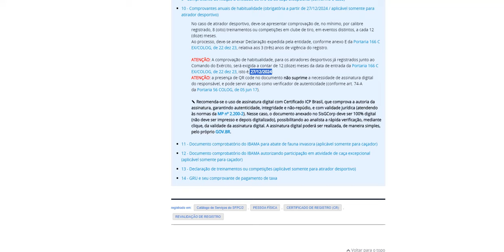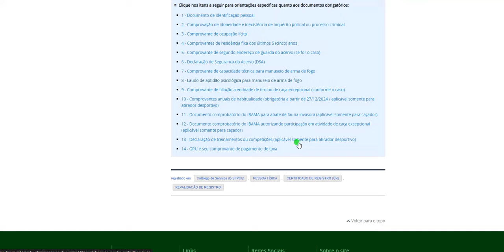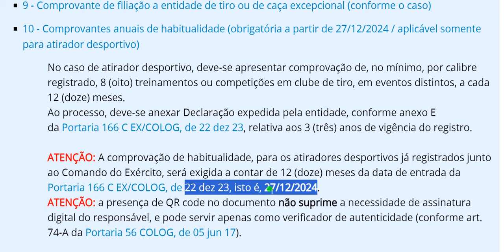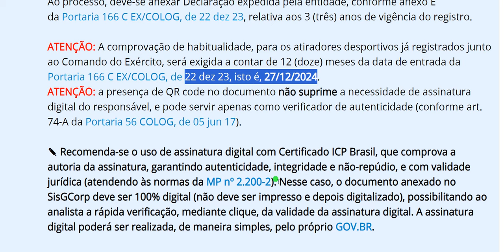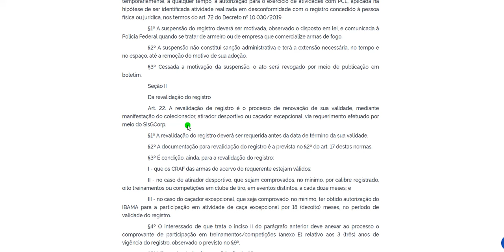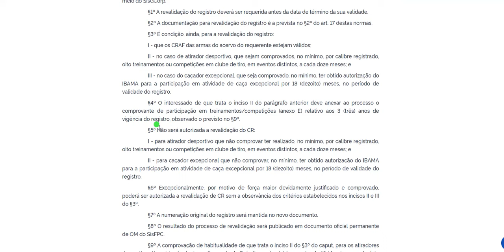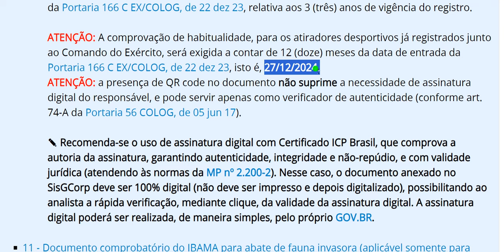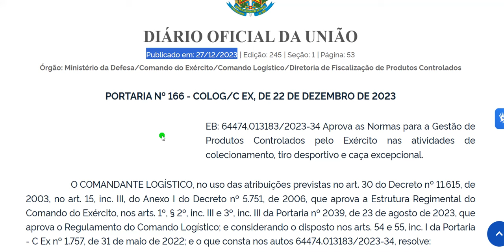ORIGEM DA DATA DE EXIGENCIA DA HABITUALIDADE DE 12 MESES PARA RENOVAÇÃO DO CR - 8 HABITUALIDADES ANO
COLEÇÃO DE CAMISETAS DO CANAL (@GUNSNSHOT)

Parceiros:

Taubatexas Gun Club @taubatexas_gunclub
GCOLDRES (GIOVANI) Instagram @giovanimigotto
Gunvex Instagram @gunvexbrasil
TALAS EM MADEIRA (BERG) 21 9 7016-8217